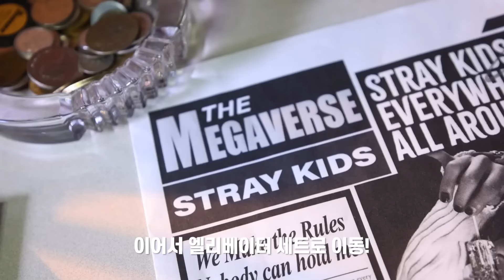[Русская озвучка Kadza] Съемки клипа "MEGAVERSE" | Stray Kids "LALALALA"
Группа ВК Будут выходить видео, которые не пропускает ютуб